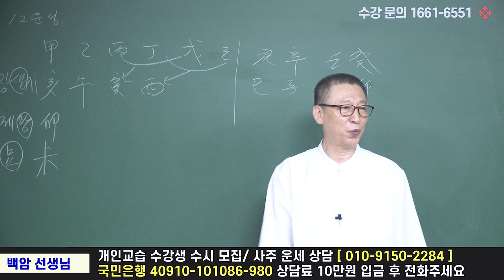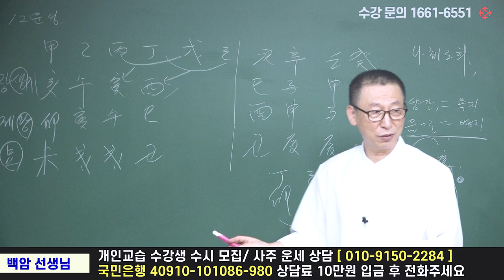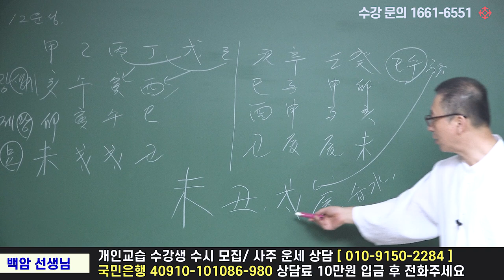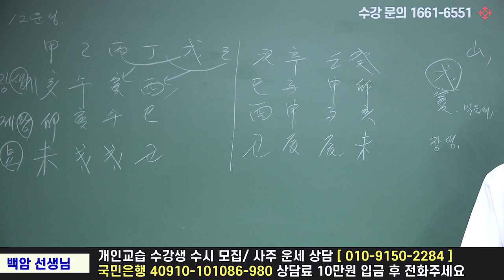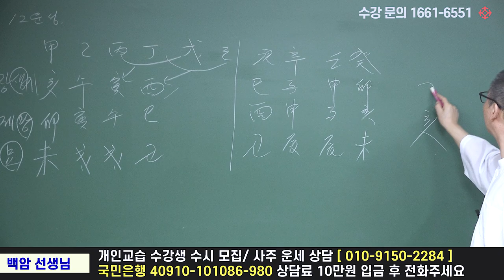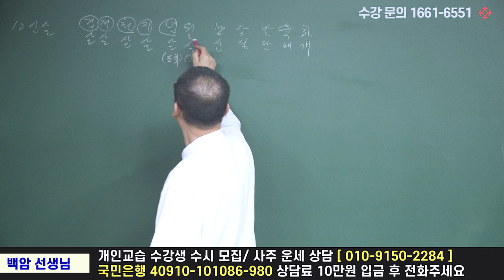12운성 십이운성 명 강의 - 백암 박서한 선생님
● 백암 선생님 강의 수강생을 모집합니다 *전국 온라인 수강생*